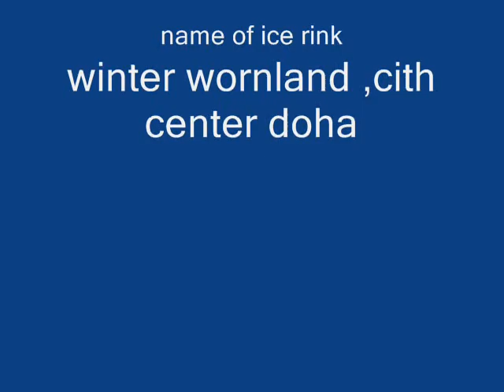ICE HOCKEY IN QATAR (DOHA)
this is city center ice rink the boreds where short thats why we had to use balls